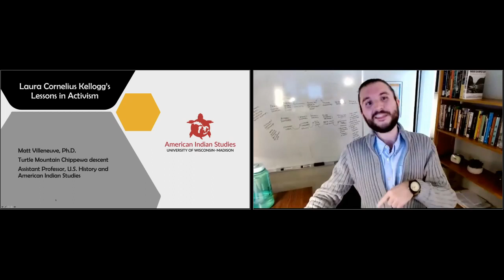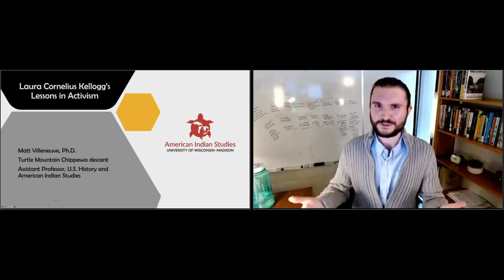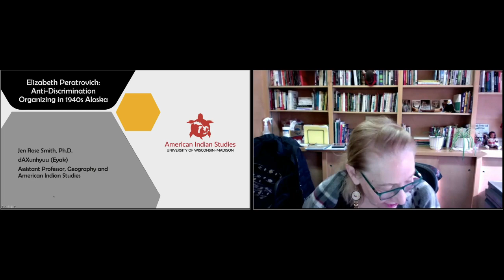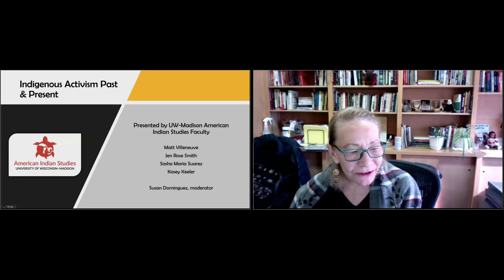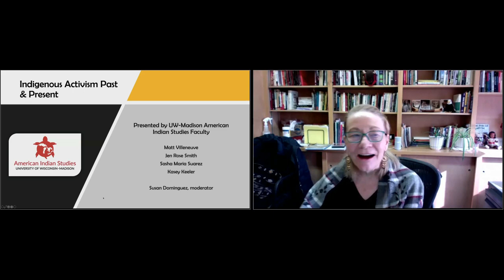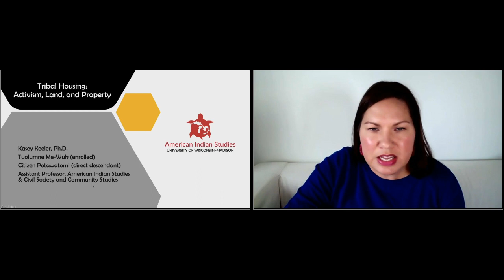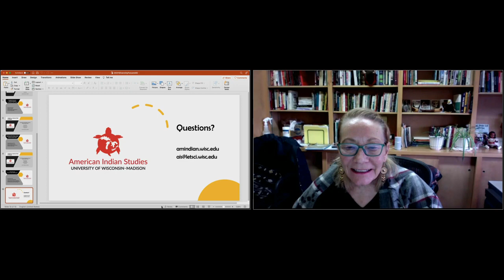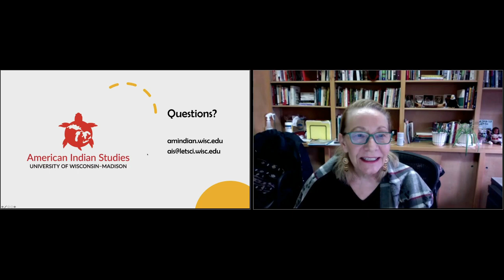Indigenous Activism: Past & Present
This panel, composed of American Indian Studies Program faculty, provides an overview of historic and contemporary Indigenous activism across what is now the United States. As Indigenous activism has garnered local and national attention in recent years, particularly with widespread coverage of the Dakota Access Pipeline, Missing and Murdered Indigenous Women, and boarding schools in the US and Canada, this panel seeks to historicize the many ways Native communities have worked to assert their sovereignty while working to protect tribal members, homelands, and cultural practices and simultaneously ensuring a better world for future generations. Building on each faculty members expertise, this timely panel pays particular attention to Alaska Natives, environmental concerns, Native women, urban Indians, access to housing, and boarding schools. Taken together, this panel offers UW community members with important information and the tools to contextualize media portrayals of Indigenous activism and to better understand what is at stake for Native people across the US.

Speakers:
• Susan Dominguez, Ph.D. came to UW–Madison with 15 years of experience teaching interdisciplinary courses within American Indian Studies. She is honored to be at UW–Madison, where the shaping of her activism, both in the community and academy began while she was an undergraduate student.
• Kasey Keeler, Ph.D., is an assistant professor with a joint appointment in the American Indian Studies Program and the Department of Civil Society and Community Studies at UW–Madison. She is an enrolled member of the Tuolumne Me-Wuk Tribal Community in California and a direct descendant of the Citizen Potawatomi Nation in Oklahoma. Her research examines the intersections of federal Indian policy and federal housing policy throughout the 20th century and into the 21st century.
• Jen Rose Smith (dAXunhyuu [Eyak]), Ph.D., is an assistant professor in the Geography Department and American Indian Studies Program at the UW–Madison. Her current book project, “Icy Matters: Race, Indigeneity, and Coloniality in Ice-Geographies,” foregrounds an analysis of colonialism in relation to ice in Alaska and the Arctic. She argues that Arctic climate and ice as a non-normative terrain shape how race and indigeneity are conceptualized in culture, geological and anthropological sciences, and concretized in law.
• Sasha Maria Suarez, Ph.D., a White Earth Ojibwe descendant, is an assistant professor with a joint appointment in the Department of History and American Indian Studies at UW–Madison. Her research centers Indigenous women, urban Indigenous communities, and the multiple forms of activism Indigenous peoples perform in pursuit of sovereignty, self-determination, and well-being. Her current project examines the culturally informed community organizing work of Ojibwe women in 20th century Minneapolis.
• Matt Villeneuve, Ph.D., a Turtle Mountain Chippewa descent, is an assistant professor of U.S. History and American Indian Studies at UW–Madison, where he teaches courses in American Indian History, Native education, and environmental history. His research focuses on Native histories of education and schooling.
The 2021 UW–Madison Diversity Forum, “Rising Above and Reshaping our World in the Image of Justice,” was held as a hybrid conference on Nov. 2 & 3 with Dr. Russell Jeung, co-founder of Stop AAPI Hate, and Steven Canals, co-creator of “Pose,” as keynote presenters.